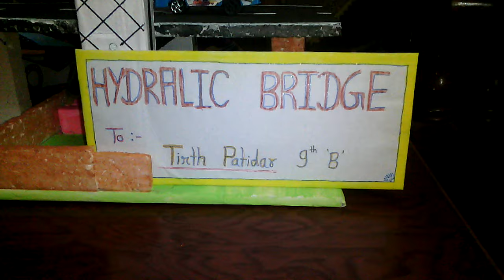How to make Hydraulic Bridge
Hydraulic power...